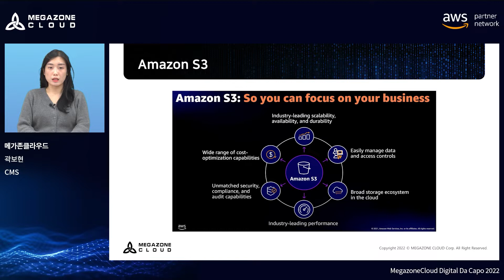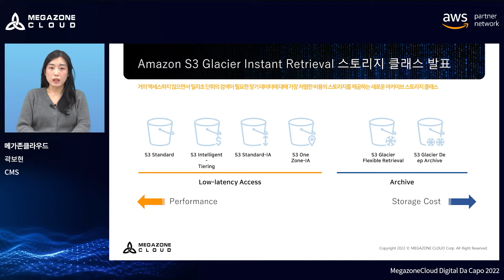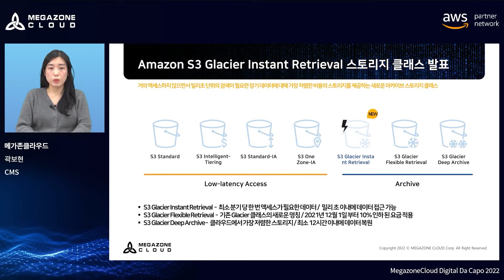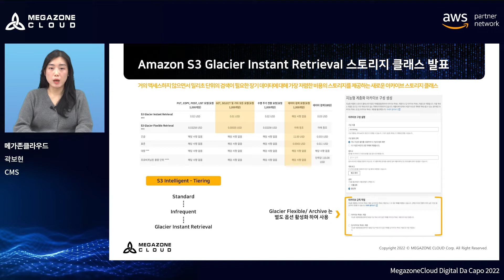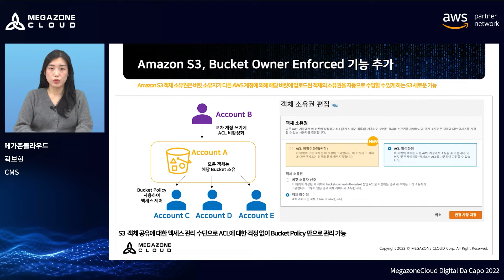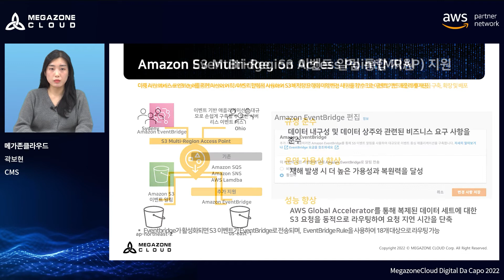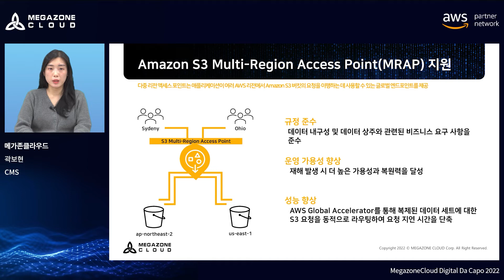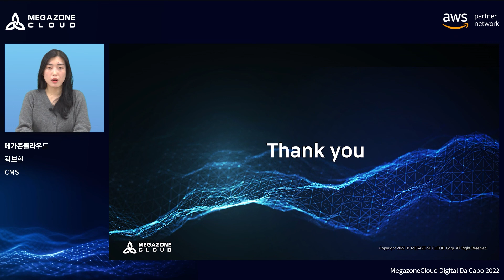KR) [Digital Dacapo 2022] 더욱 새로워진 S3 (What’s new and Deepdive on Amazon S3)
✅ 웨비나 정보
·  행사명 : Digital Dacapo 2022
·  행사 일자 : 2022년 2월 8일
·  행사 내용 : 다카포(Da Capo)란 처음부터 다시 혹은 처음부터 반복해서’라는 뜻입니다. 올해 처음으로 개최되는 ‘디지털 다카포’는 단어가 내포한 의미 그대로 작년 한 해 동안 화두에 올랐던 핵심 디지털 기술을 다시한번 심도있게 살펴보며, 이를 실질적으로 어떻게 활용하면 좋을 지 안내해 드리는 메가존클라우드의 심층 테크 웨비나입니다.

그 첫 주제로 지난 AWS 리인벤트에서 소개된 신규 기술 중 가장 도움되고 궁금해 할만한 서비스만 엄선하여, 메가존클라우드 SA가 직접 사용해보고 그 생생 후기와 활용팁을 안내해 드리려고 합니다.

✅세션 정보
· 제목 : 더욱 새로워진 S3 (What’s new and Deep dive on Amazon S3)
· 발표자 : 메가존클라우드 곽보현 SA